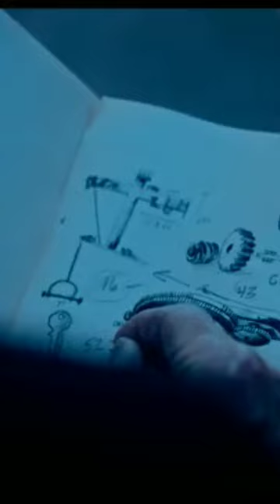SAW-X what a move #